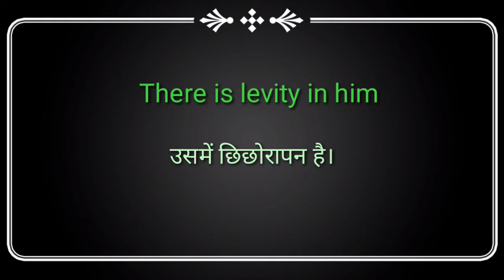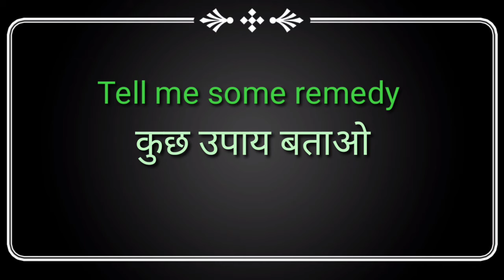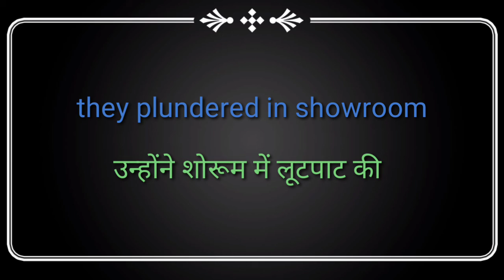Easy Vocabulary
I make daily and useful vocabulary videos that can help to reform your speaking english however it will help you to be fluent in english as well.